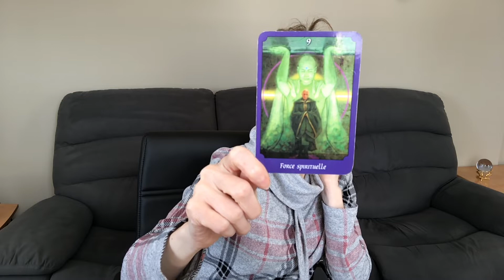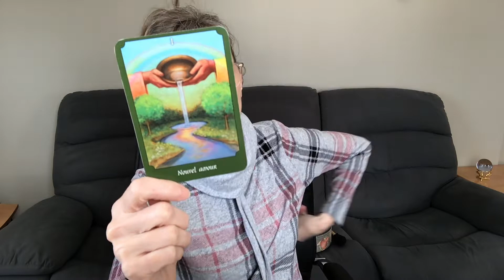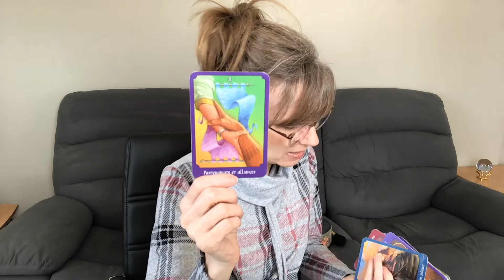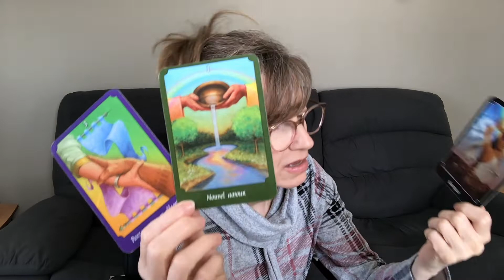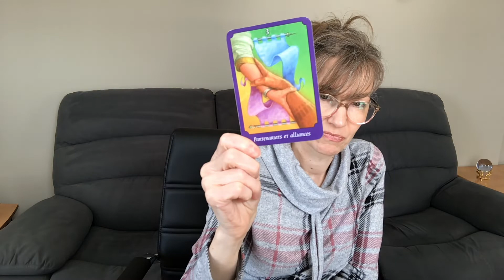GÉMEAUX ♊️ Le changement s'en vient.